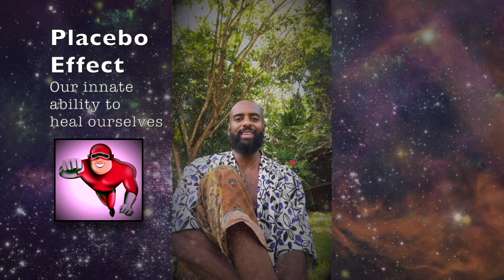The HARD Life of a Pharmaceutical Executive │Pharma Ain't Shit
Ayahuasca Experiment [Day 14]. Reach out to your local pharmaceutical execs and give them a hug - they have a really hard life! Building a career around making drugs that statistically outperform our own innate ability to heal ourselves (placebo) is like trying to sell vitamin water to fish - it's really an uphill battle. Poor guys.

ABOUT THE EXPERIMENT:

Every day, for 30 days, I make 3 distinct brain measurements. The data from these 3 measurements comprise my "Consciousness Fingerprint" for that day:

1) Wim Hof, 5 rounds: record average breath retention
2) Anuloma Viloma Pranayama: record brain waves using the Muse2 & MindMonitor
3) Ajapa Japa Meditation: record brain waves using the Muse2 & MindMonitor

Hypothesis:
The power spectral density (PSD) of the gamma wave segment of the brain wave spectrum and the brain hemispheric coherence will increase during the Test phase (Day 11-20) compared to the Control (Day 1-10). It will subsequently decrease in the Integration phase (Day 21-30) but remain elevated compared to the Control

Experimental Design:
Day 1-10 Control: Set Baseline (no ayahuasca)
Day 11-20 Test: Take Ayahuasca
Day 21-30 Integration: Continue daily measurements (no ayahuasca)